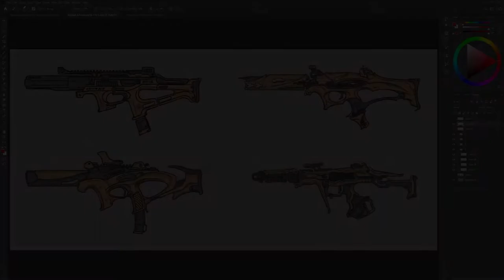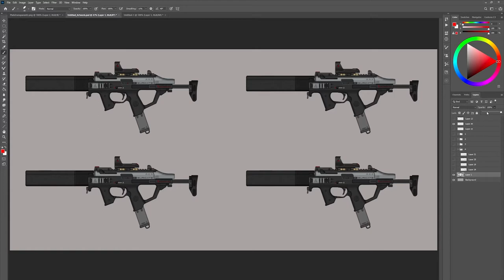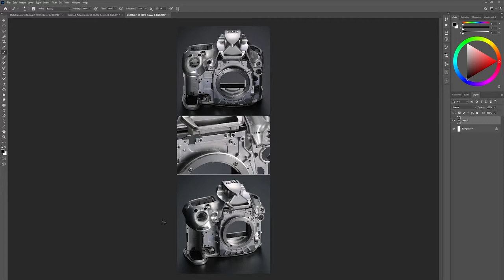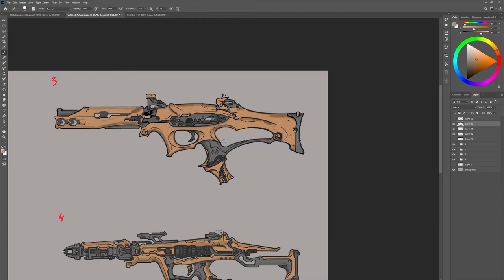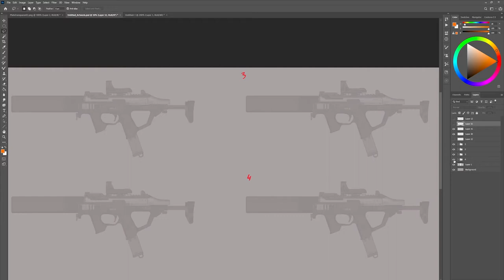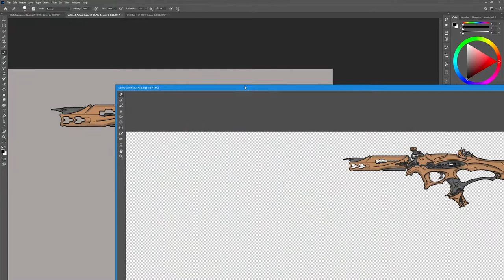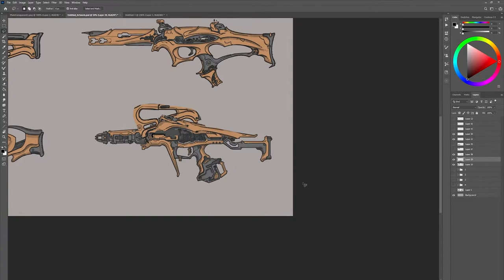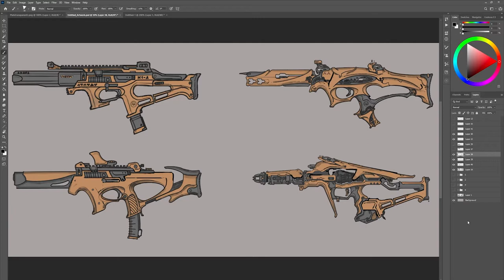Organic Weapon Design Tutorial - Feedback Session 1 - Wouter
In this video I take work submitted by Wouter Kroon (links to his pages can be found at the bottom) and go through some of his designs to discus what's working and what can be improved as it relates to the Organic Weapon Design Tutorial.  I also provide suggestions on possible tricks and approaches that can be used to push safer designs into potentially interesting directions as a result of 'happy accidents'.

If you have any questions or suggestions for followup videos or tutorials don't hesitate to ask below.